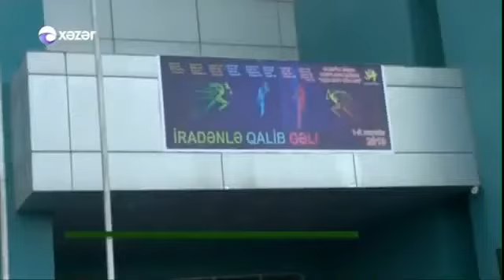2019 11 02 21 52 Xəzər İradənlə qalib gəl aksiyaları davam edir